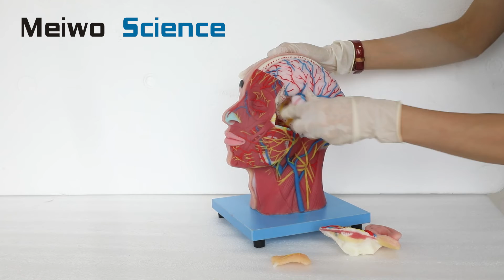Superficial, Medial and Deep Arteries, Veins, Vascular and Nerves of Head and Face Anatomy Model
Superficial, medial and deep arteries, veins, vascular and nerves of head and face soft silicone anatomy model for medical class includes 10 anatomy parts, soft, nontoxic and safe, can be touched by hand, welcomed by medical teachers and students. welcome contact